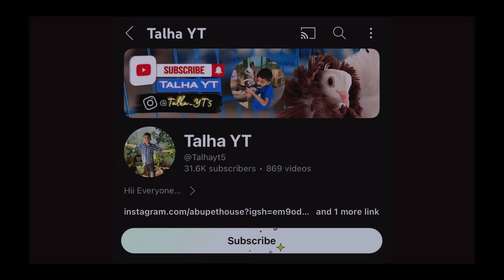New kabutar ki jod nhi lag rahi 😩 kya ham iss kabutar ko bech de 😱 | Talha YT